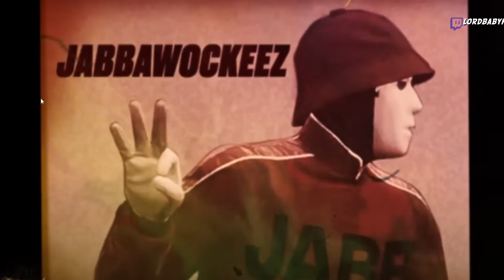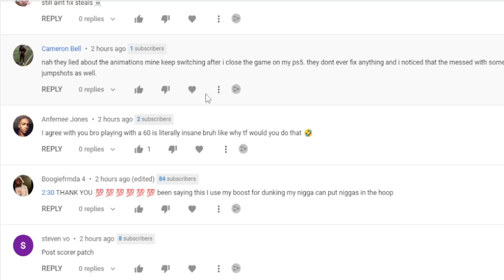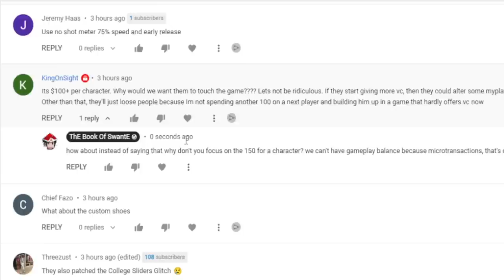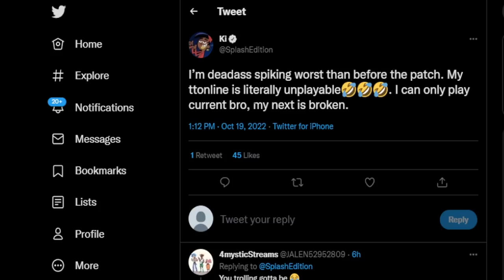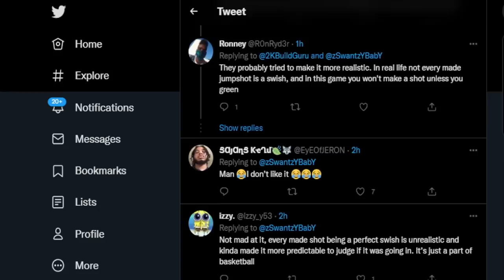Nba2k23 Badge Glitch | All Season 2 Rewards Leaked